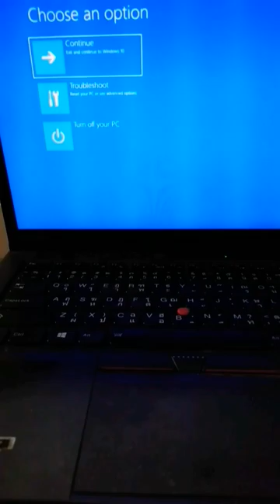Vox vs Restart hazbinhotel vox computer #2024